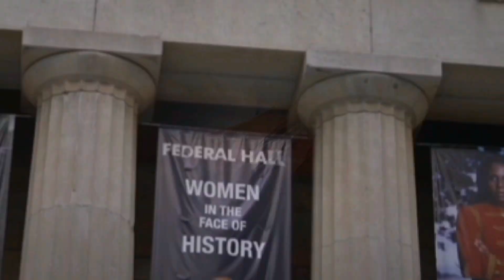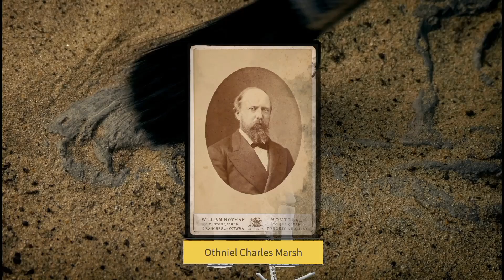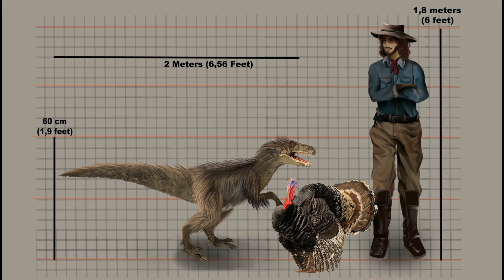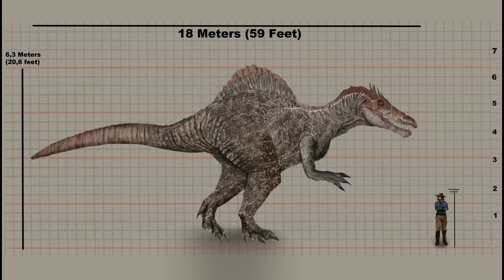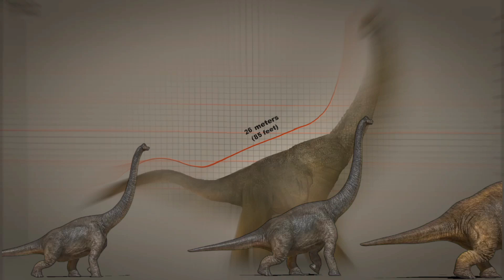Dinosaur Chronicles: Roaring Through Prehistoric Times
Welcome to Dinosaur Chronicles! A captivating series from Brain Beats that takes you deep into the prehistoric world of dinosaurs. From towering herbivores to ferocious predators, explore the fascinating stories behind the most iconic creatures to ever walk the Earth.

This series includes:
🦖 The Tyrannosaurus Rex, the ultimate apex predator
🦕 The Stegosaurus, with its dazzling plates and deadly spikes
🌟 The Velociraptor, a cunning predator with a speed to match
🌿 The Triceratops, a gentle herbivore armed for defense
🌲 The Brachiosaurus, a towering giant that ruled the treetops

Dive into the discoveries, the paleontologists who found them, and the incredible science that brings these creatures back to life.